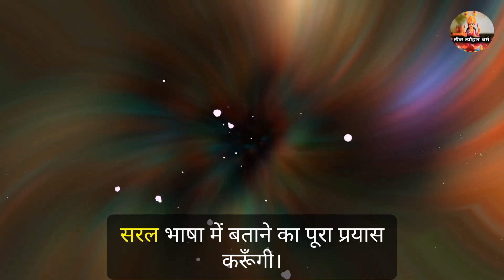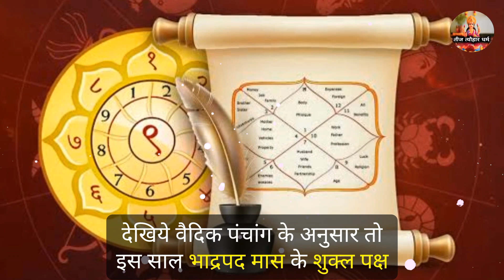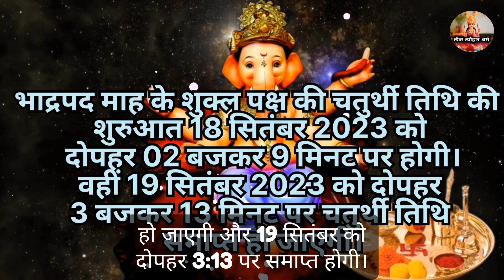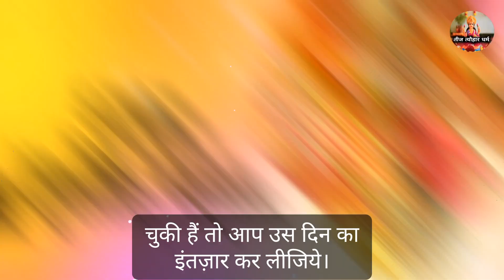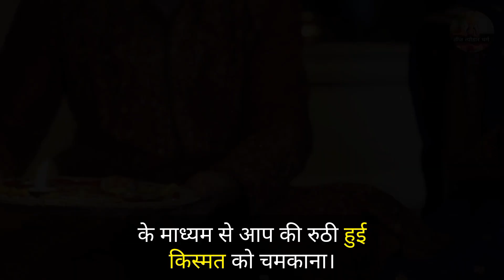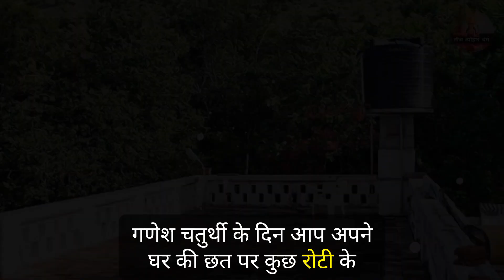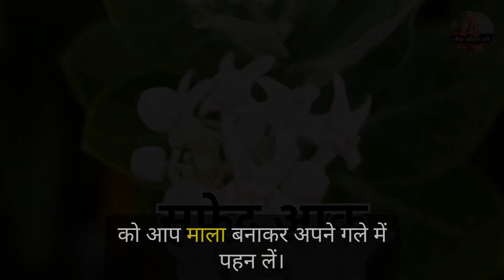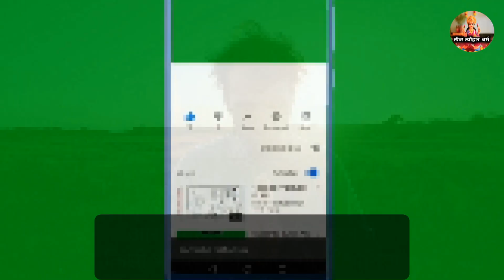गणेश चतुर्थी 2023 कब है बुद्धि खोलने और करोडों में खेलने का उपाय/गणेश जी रिद्धि सिद्धि तीनों आएंगे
गणेश चतुर्थी के दिन बुद्धि खोलने और करोडों में खेलने का उपाय/गणेश जी रिद्धि सिद्धि तीनों आएंगेbageshwardhamlive
DnThakurJi, ThakurJiMaharaj, PriyakantJuMandir, नौकरी नहीं लग रही तो अवश्य करे यह उपाय मिलेगी मनचाही नौकरी, शीघ्र नौकरी प्राप्ति के उपाय, जल्द नौकरी प्राप्ति के लिए करें यह उपाय, नौकरी और रोजगार प्राप्ति हेतु करें हनुमान जी के उपाय, Naukri Rojgar prapti hanuman ji ke upay, नौकरी और रोजगार प्राप्ति हेतु, करें हनुमान जी के उपाय, व्यापार एवं नौकरी में सफलता के उपाय, मनचाही नौकरी पाने के सरल और अचूक उपाय 2021, Job Pane ke upay, Hanuman ji ke upay, Hanuman ji ke totke